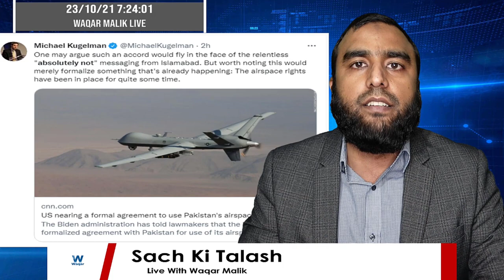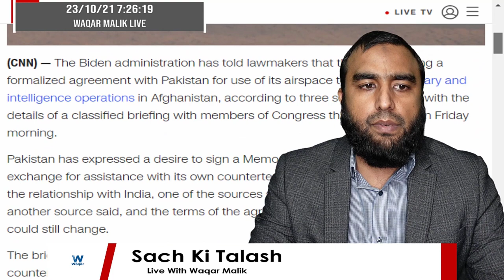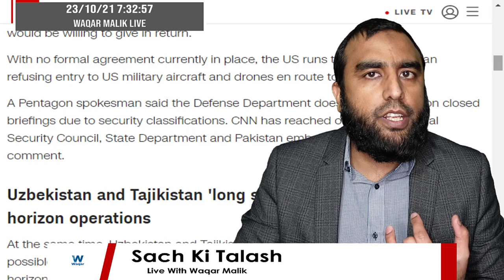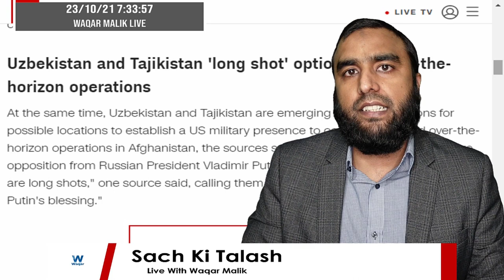پاکستان اپنی فضائی حدود امریکہ کو دینے کیلئے تیار سی این این نے بڑا دعوہ کردیا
CNN News On Pakistani Airspace Agreement With the US, Is Pakistan Willing To Agree With The US To Let Its Airspace Be Used? Details By Waqar Malik